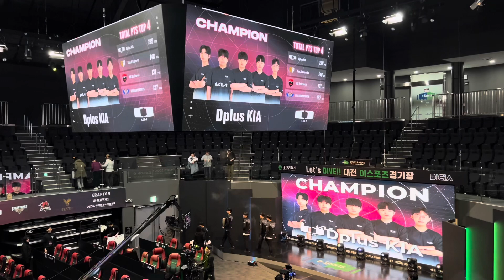THE LAST 2 MATCHES | PMPS 2024 Season 0 Crowd Reaction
00:00 MATCH 17 START
00:40 MATCH 17 END
01:40 MATCH 18 START
02:29 DS vs. NS 3RD PLACE DECISION
03:30 MATCH 18 END
04:37 CHAMPION TROPHY CEREMONY